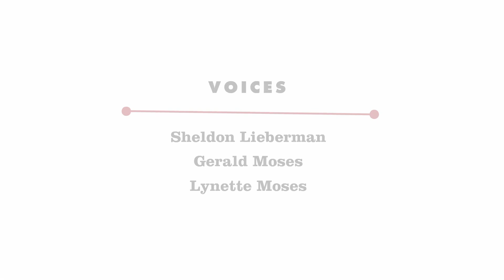Gefiltefish Episode 14 '3 in a Row'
The Brisbane Lions line up to make it 3 in a row in Aunty Lynette's living room.